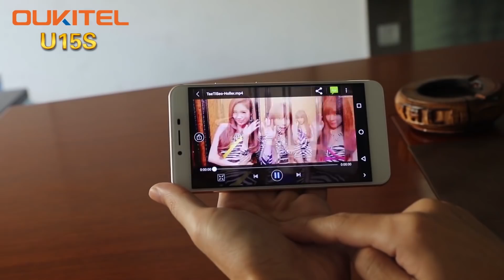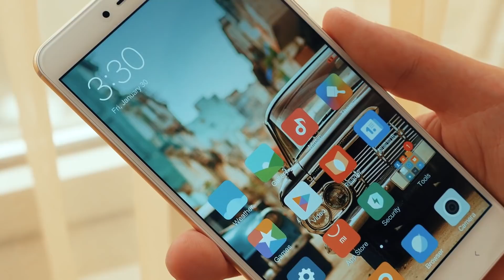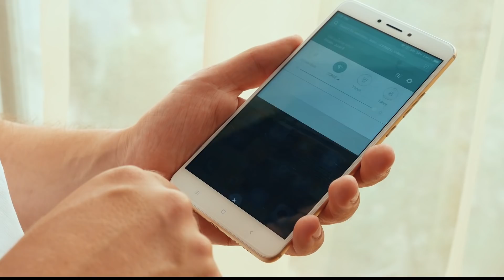Лучшие смартфоны за 60$ - 270$! (Лето 2017 года)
⇒!Рекомендую! Сделай свои покупки на Aliexpress Безопасными, установи помощника

Друзья, Это не ТОП. Наша редакция подобрала для вас самые интересные предложения в диапазоне с 60$ до 270$.

⇒ Где можно купить?